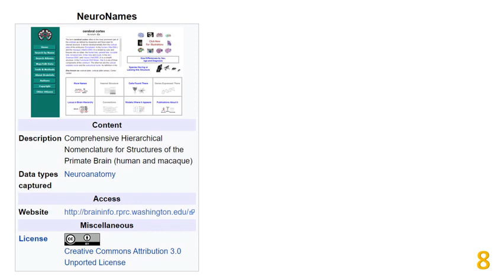CSMi Story 1min video Pioneer